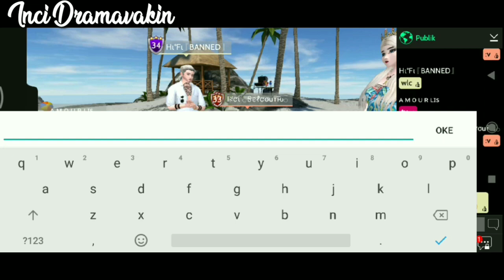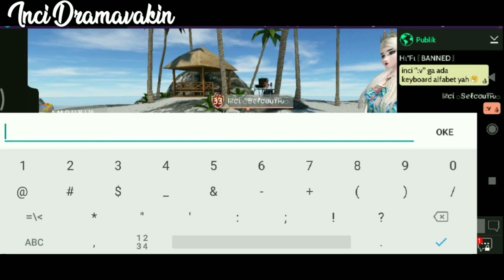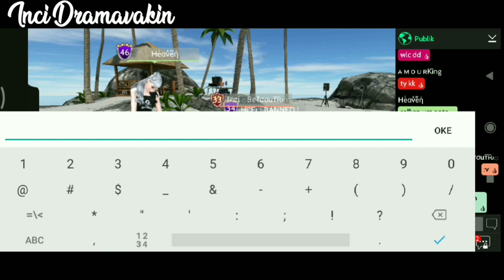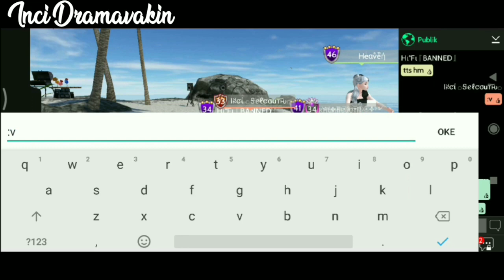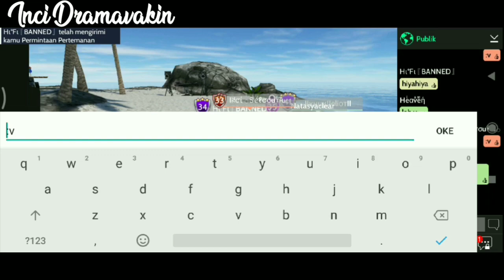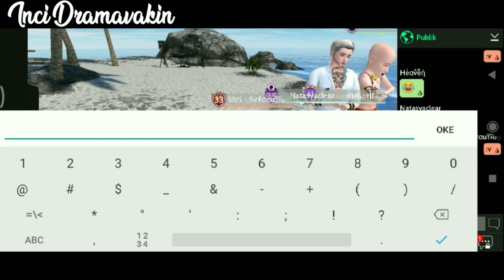Prank #13 - Prank Text !!! Chat Cuma Pakai Emoticon | Avakin Life | Inci Dramavakin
Hai guys ini video ke-13 tentang PRANK.. nonton sampai habis yah guys..
So, please jangan di skip video ini  aku butuh dukungan kalian buat aku semakin berkembang di dunia peryutuban..
Sampai jumpa di PRANK Selanjutnya.. 🤩😍🤗❤️🌷